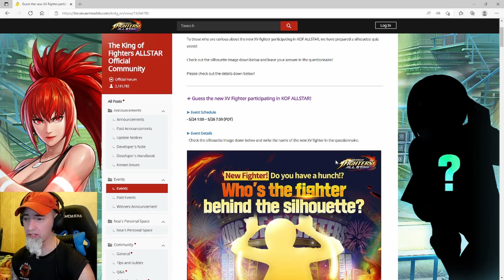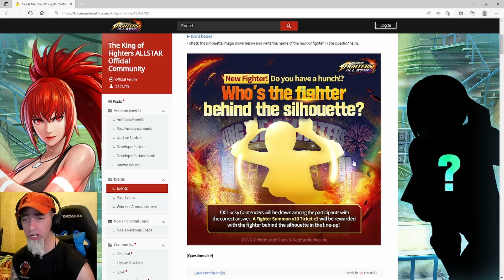How strong is BS Leona? King of Fighters All Star